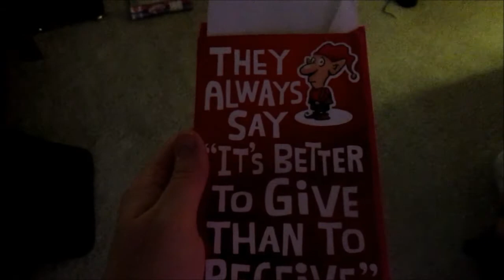Another Family Christmas! 12-28-14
We had yet another family Christmas!

Huntertown, In. 46748